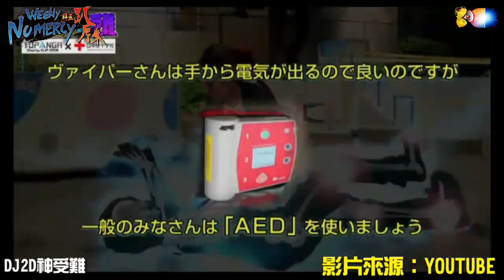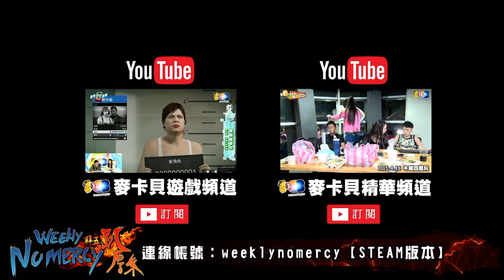麥卡貝Live直播 20150717 拜五趴厚系_02_EVO2015戰前報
介紹多個知名選手,每個都很有戲阿!!
支持小向賽後都來做個「傻眼!!」
節目陣容：魯比、葉子、Yoro、豪鬼王
節目來賓：六嘆